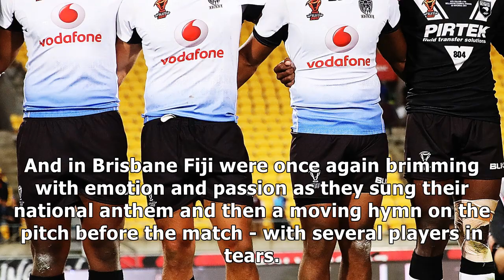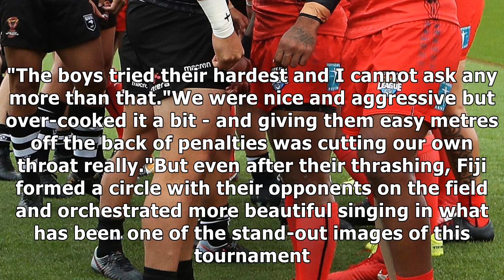Rugby league world cup: australia thrash fiji 54-6 to reach world cup final